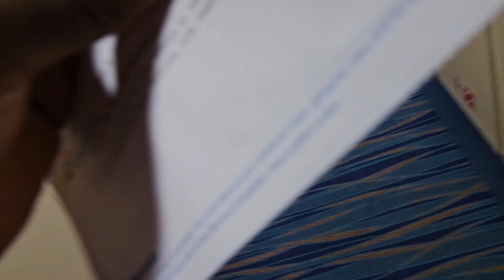My 1st Cruise(Carnival Sunrise)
If you have been following the Miami vlogs, you have made it to the beginning of the cruise vlog.
00:00 Cruiseship from Highway
01:51 Inside Terminal
03:24 OceanView Stateroom
05:06 Elevator